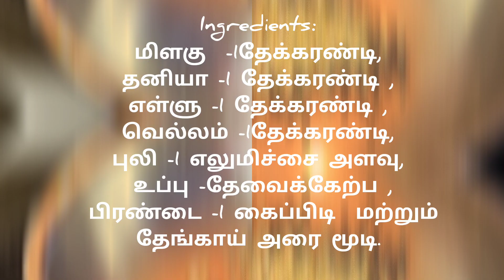Pirandai podi/ பிரண்டை பொடி